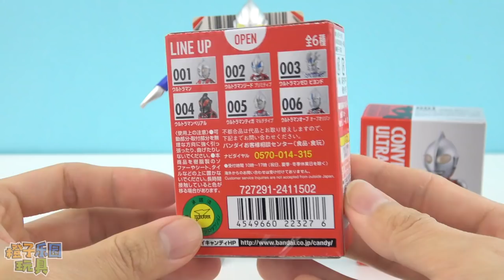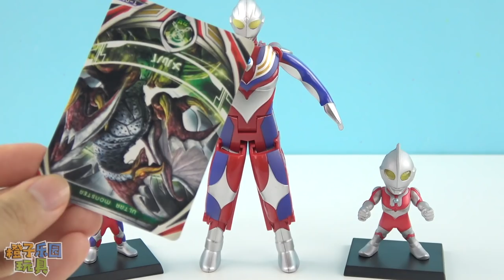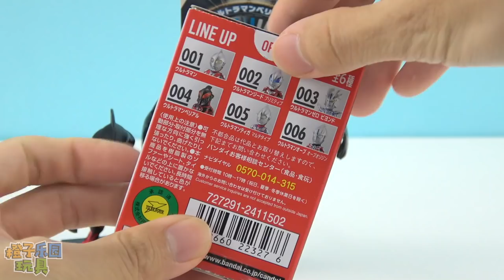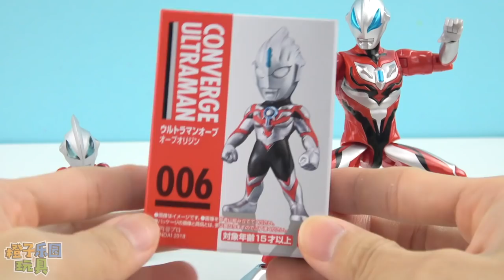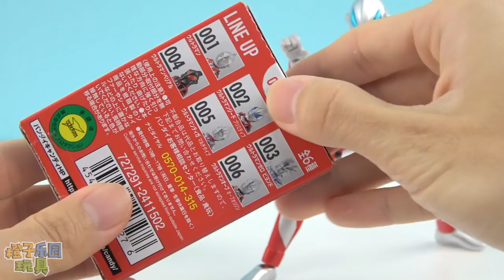迪迦奧特曼超市買盒玩 麵包超人收銀機 捷德奧特曼 歐布奧特曼